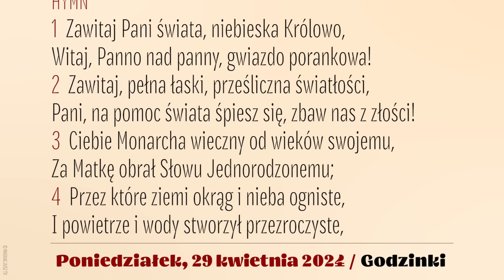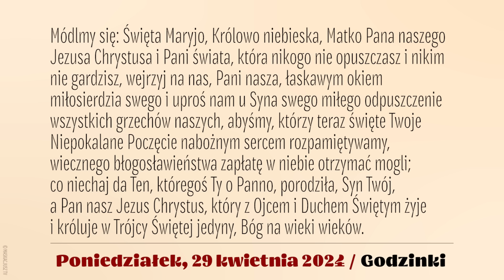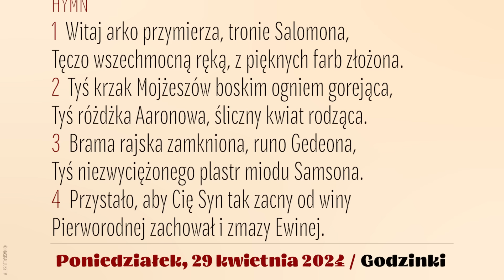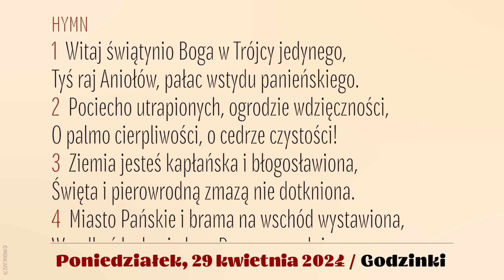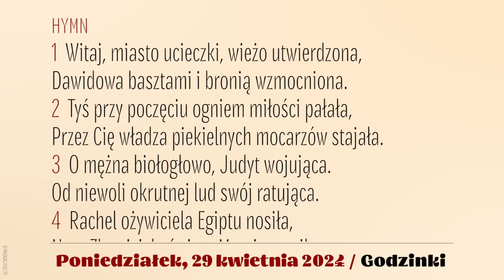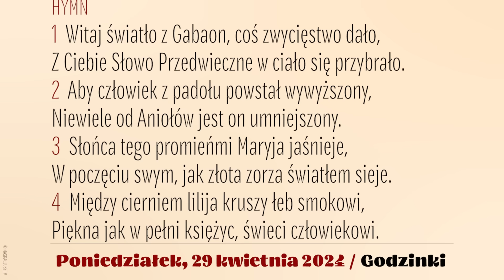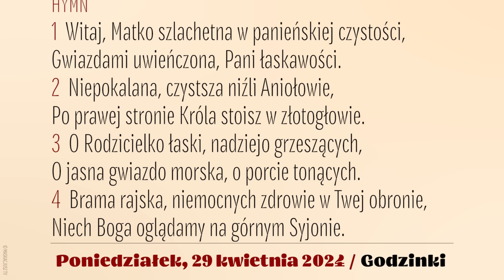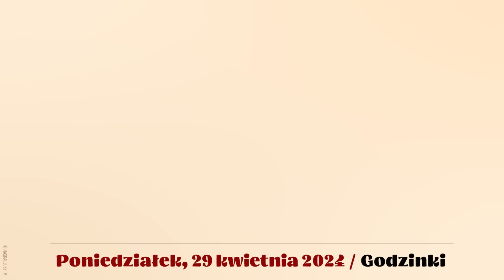Godzinki | 29 kwietnia 2024